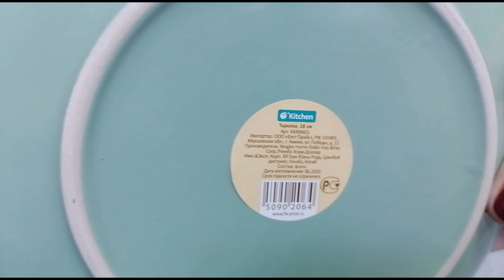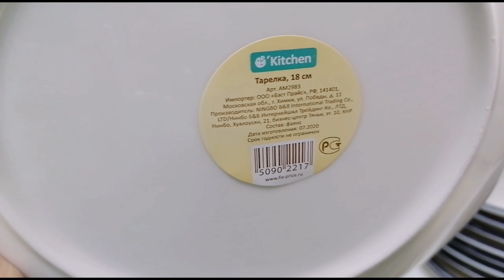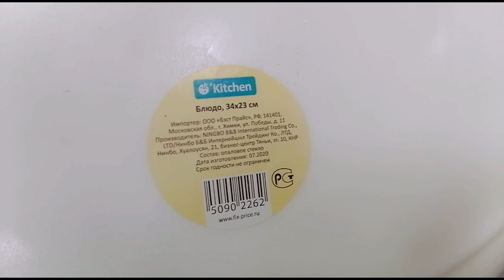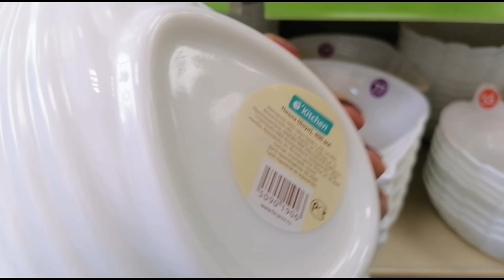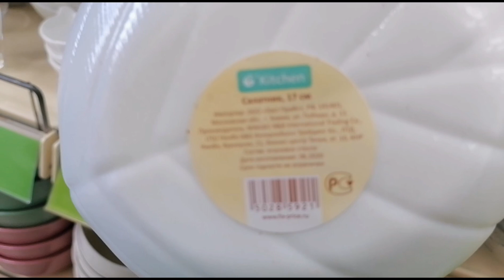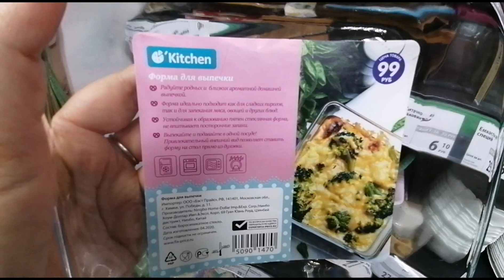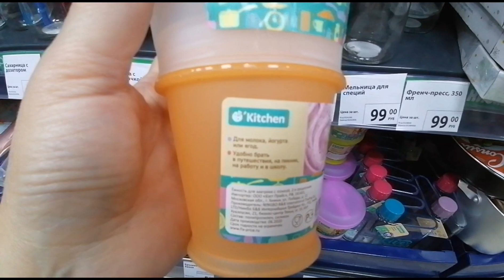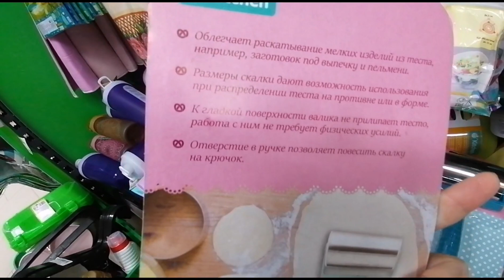МЕГА НОВИНКИ 💚 ФИКС ПРАЙС 💚 СНОВА МАНИТ НОВИНКАМИ, БЕРЕГИТЕ КОШЕЛЬКИ! 😉 ВЫ НЕ УЙДЁТЕ БЕЗ ПОКУПОК!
😊 Новинки сентября в Фикс Прайс. Смотри, выбирай, решай нужно тебе бежать в магазин или нет!